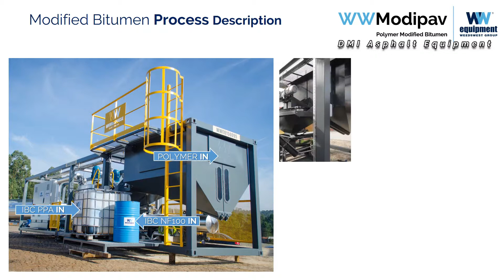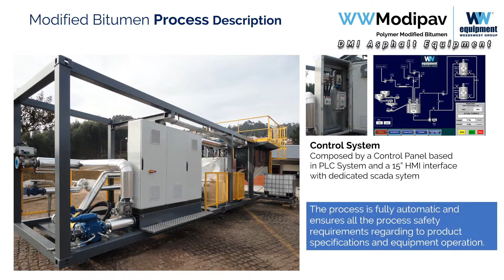Polymer Modified Bitumen Plant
Polymer modified Asphalt Plant - Planta para modificacion de Asfalto con Polimeros